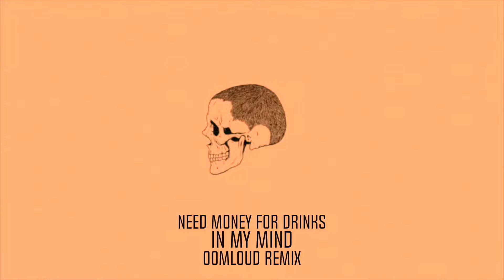Deeperlove - In My Mind (Oomloud Remix)(Official Video)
Deeperlove - In My Mind (Oomloud Remix) ► PLAYBOX